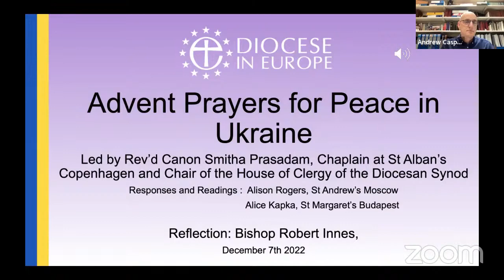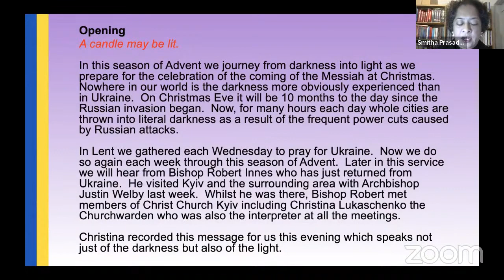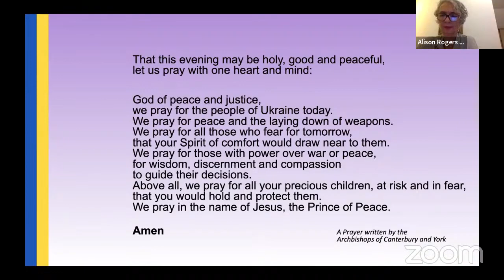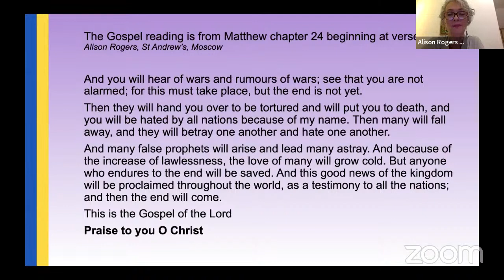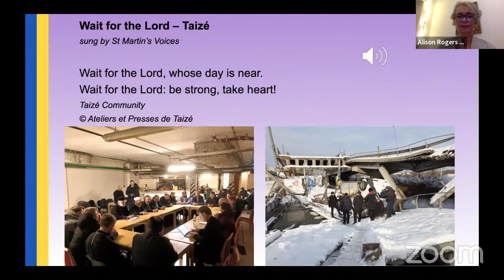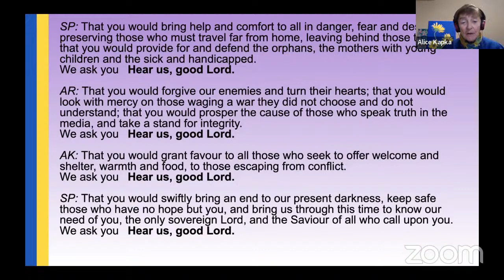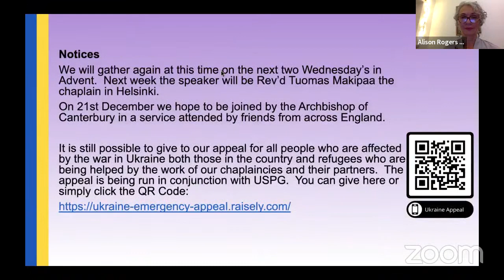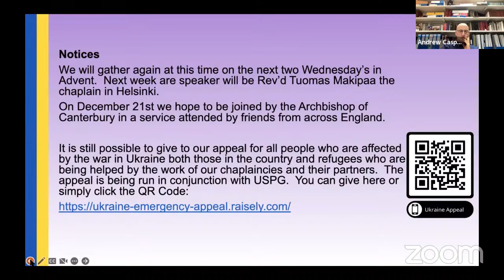Advent Prayers Across Europe for Ukraine 7 December